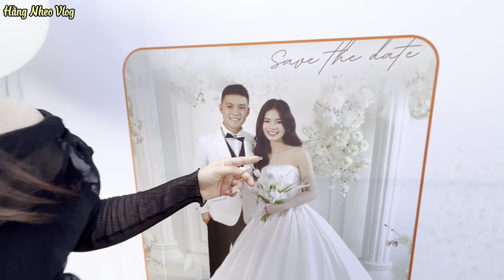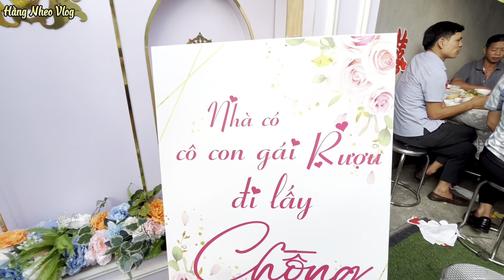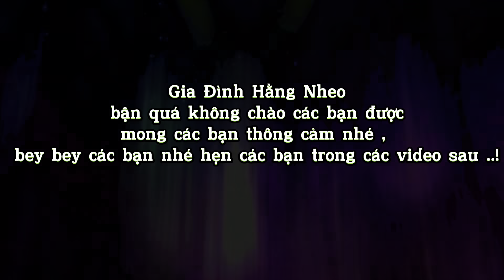Về Quê Ăn Cỗ | Hằng Nheo Vlog